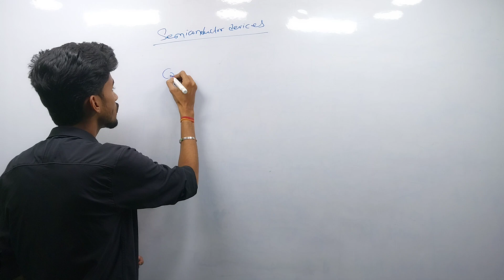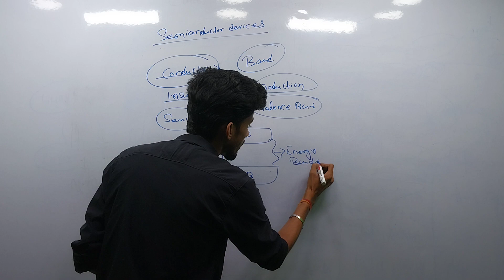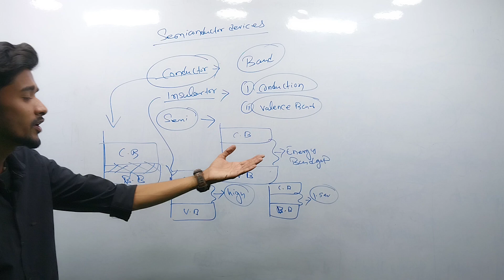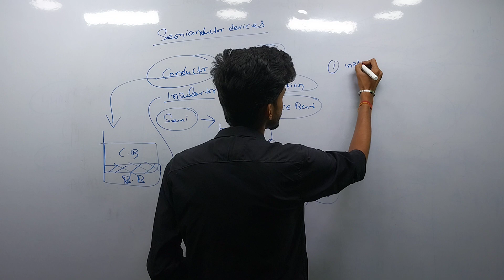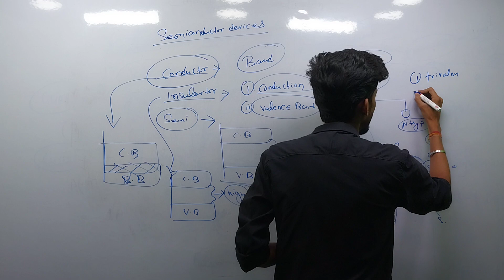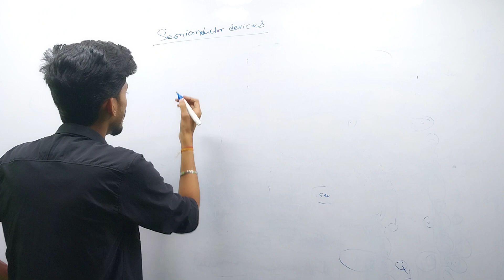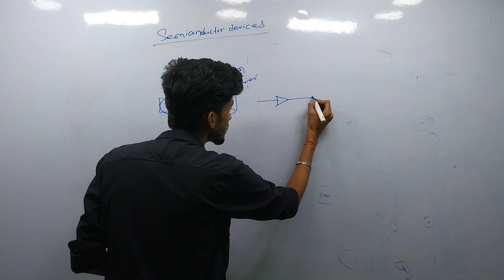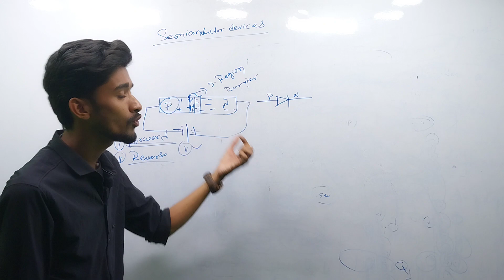Semiconductor device's ll physics ll quick revision ll class 12 ll important questions ll board exam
Semiconductor device's ll physics ll quick revision ll class 12 ll important questions ll board exam ll Surajit Paul ll Apna Guruji ll